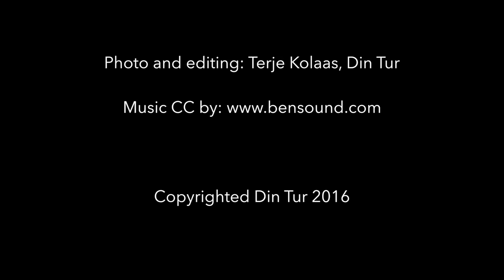Din Tur sea fishing destination - Kvitnesvågen Havfiske